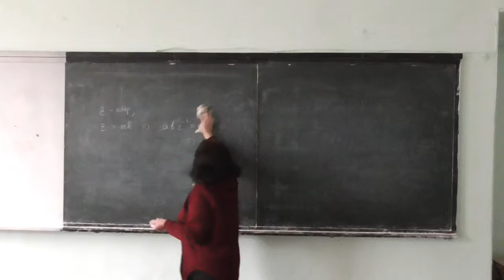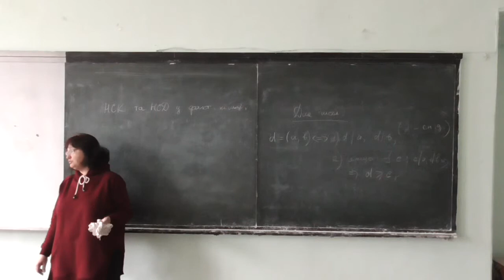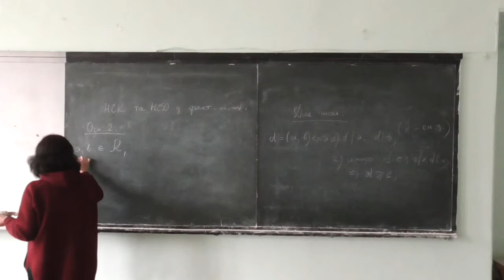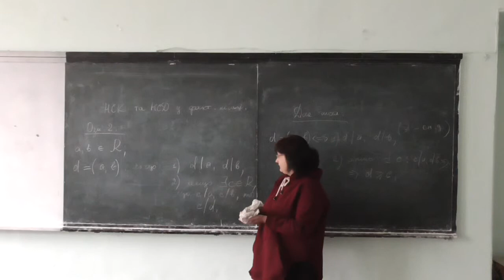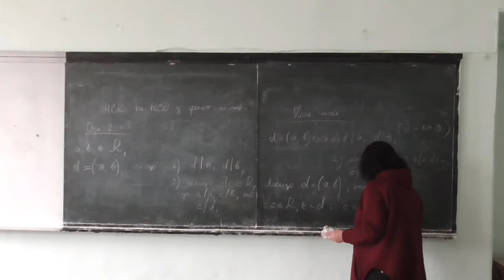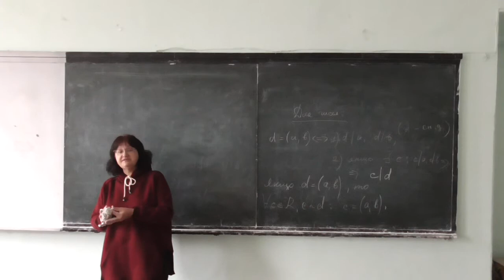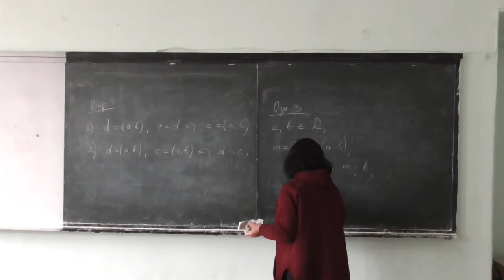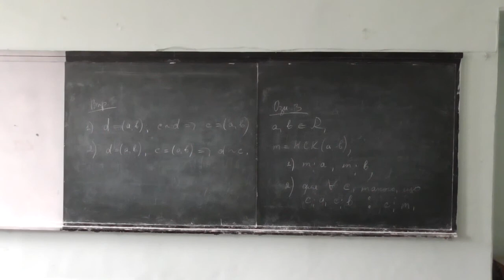Прикладна алгебра 1, лекція 08-5: НСД та НСК у факторіальних кільцях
Розглянуто такі питання:
-- узагальнення поняття найбільшого спільного дільника (НСД) та найменшого спільного кратного (НСК) для довільних факторіальних кілець.